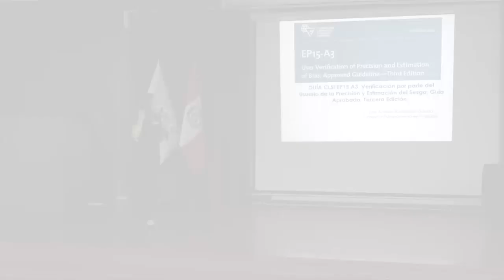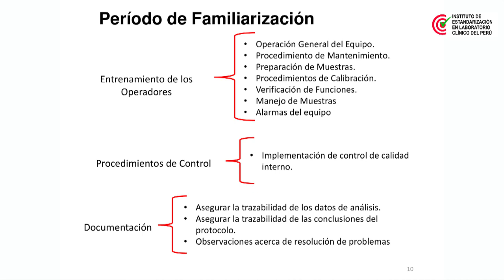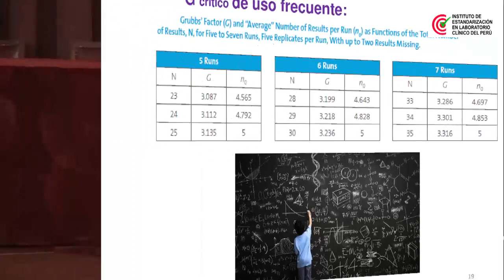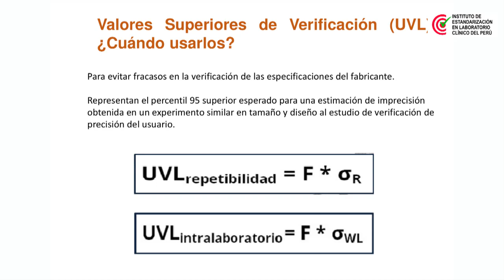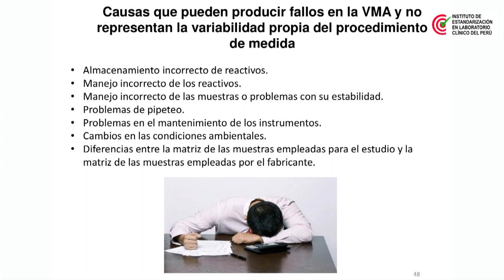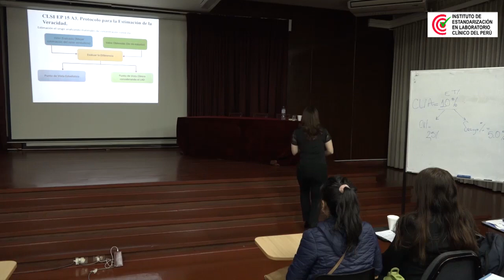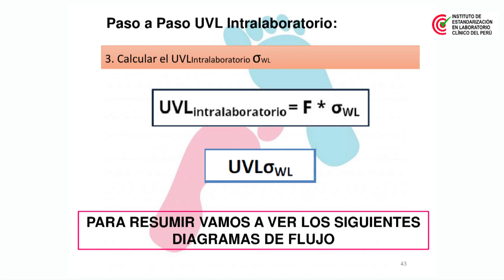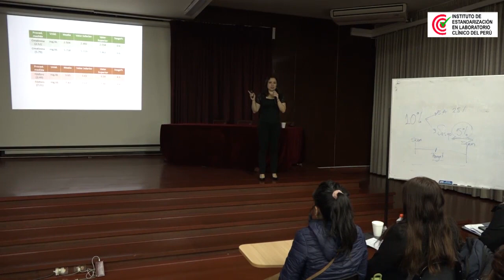Protocolo de verificación CLSI EP-15A3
EP15-A3.mp4